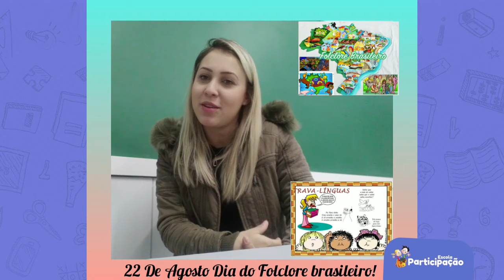4° Ano - Folclore - 25/08/2020